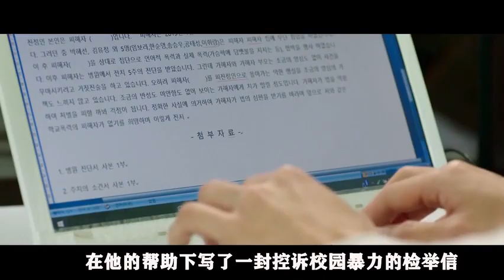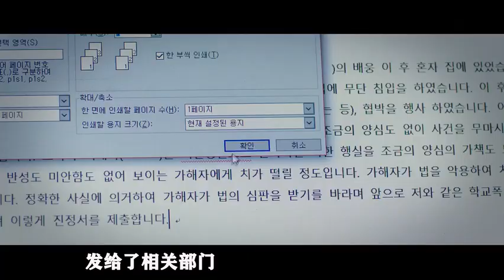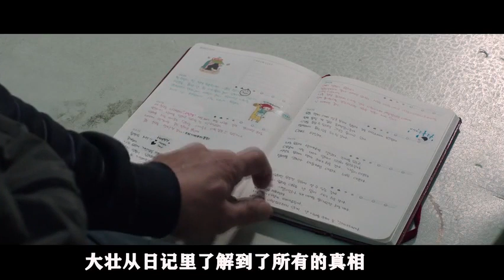漂亮妹子被骗到草地上，大白天的草地羞羞，妹子这是白瞎了